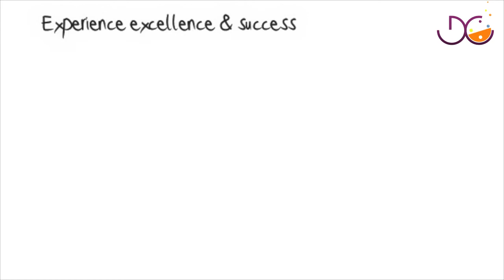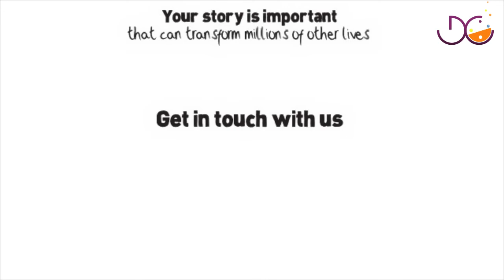talentSpark DMIT Whiteboard Animation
Whiteboard Animation Explainer Video done for TalentSpark, DMIT Counselling Center.

Find aesthetically soothing and meaningful videos to engage and convert from a global audience pool here!

We, at Designer's Cauldron create videos out of expressions, texts and images -
• Bundle it up with vfx, motion graphics and stock videos,
• And add sound effects, mix the audio and do the mastering.

The key to having a maximum impact is communicating over a variety of devices & social media platforms. So we reformat the video in multiple sizes to enable it.

We are available for -
1. Video editing & Production (from stock footage)
2. Animated Explainer videos
3. Whiteboard Animation
4. Advertisement & Marketing videos
5. Social media videos
6. Teasers & Trailers
7. Intro/Outro
8. Logo Animation
9. Branding videos
10. UI Animation
11. Animated Gifs & SVGs
12. Motion graphics
13. Corporate videos
14. eLearning videos